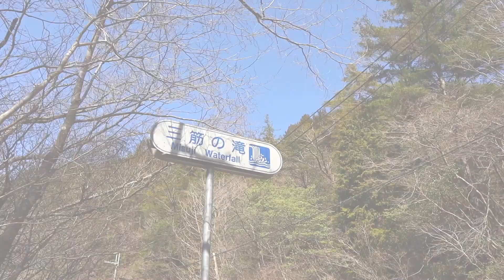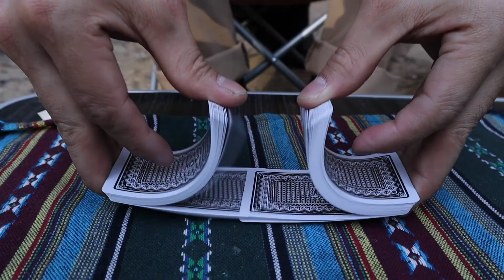TARP CAMPING | MISUJI WATERFALL (RELAXING,SOUND OF CAMPING)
One of our favorite camping spot nearby our city. Soon to discover more of this place and make more awesome memories of camping here. Love this place!